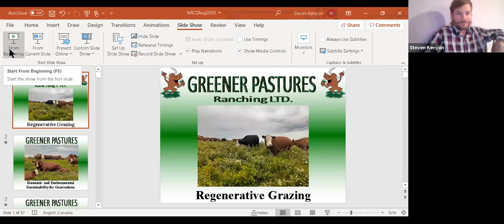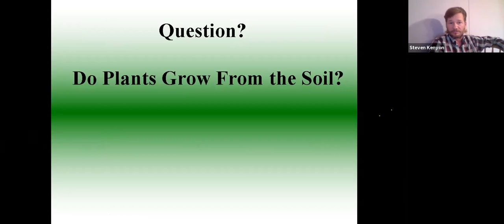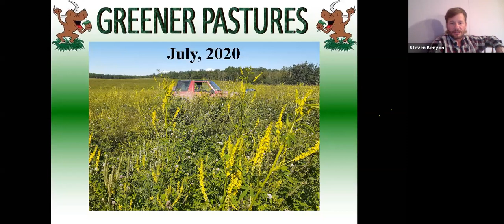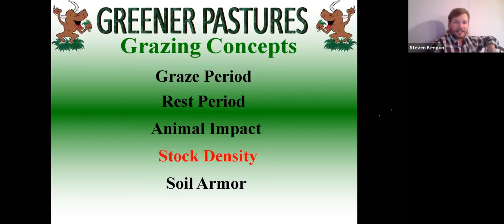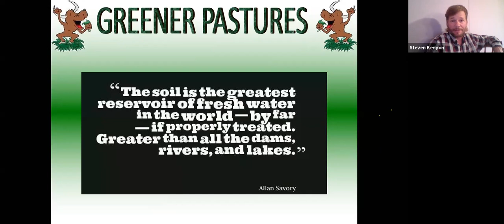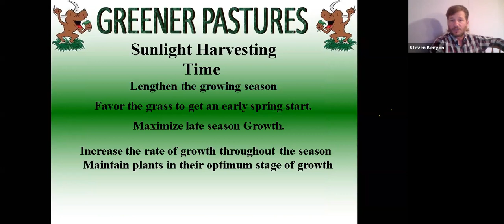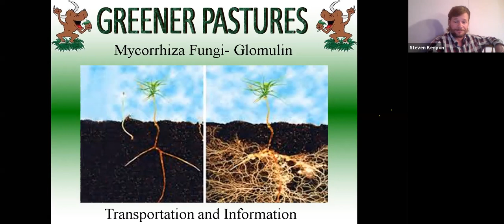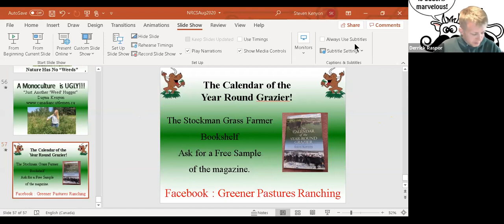Steve Kenyon - Ask A Grazier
Steve Kenyon operates a custom grazing business in Alberta, Canada: Greener Pastures Ranching Ltd. He runs just over 1,200 head of livestock on 3,500 acres of leased land. In this webinar with GrassWorks, he shares how he has made his business profitable while building soil on his land.